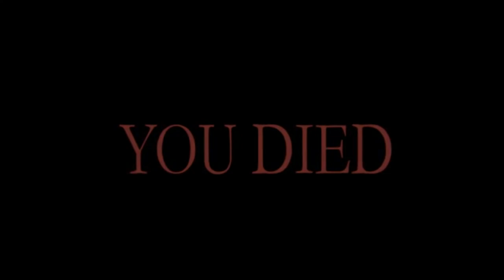My doggo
I was bored and uh idk, here's a video of my dog.